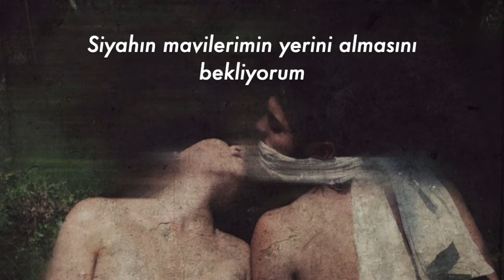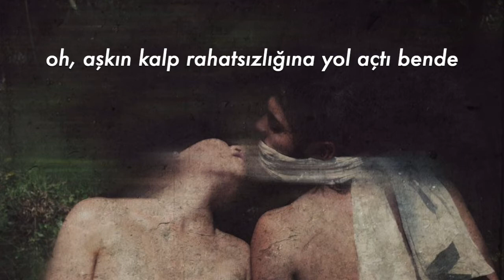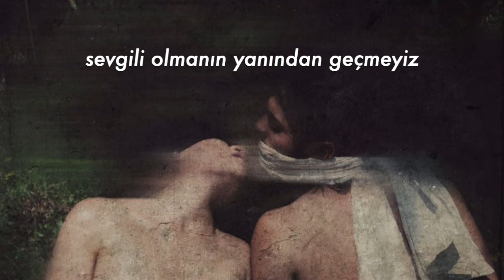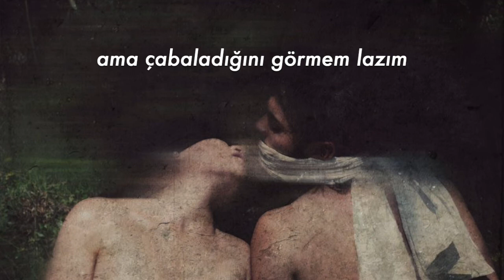Fiona Apple - The First Taste | çeviri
Apple, hoşlandığı bir çocuk hakkında fantezi kurar bu şarkıda. İlk adım atılmadığı taktirde de fantezi olarak kalacaktır.

(Fotoğraf: